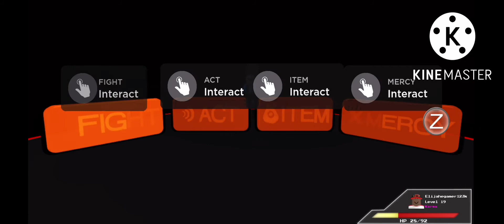Me vs sans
Hi sorry for not posting for like 13 days